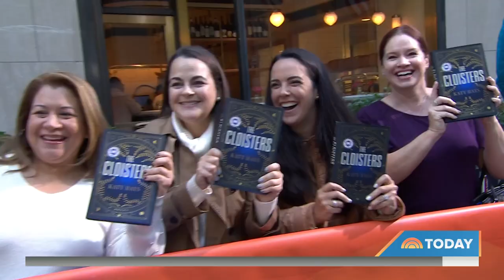Jenna Bush Hager Announces November Book Club Pick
Jenna Bush Hager hits the TODAY plaza to announce her November book club pick, “The Cloisters” by Katy Hays. Jenna also shares that the Read With Jenna book club will be holding its first ever virtual event called “Conversation and Cocktails.”